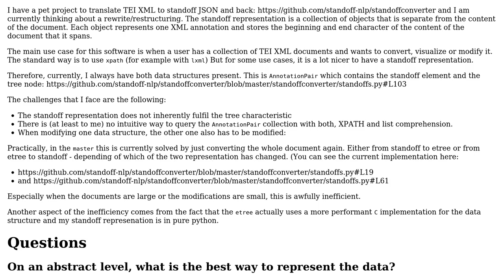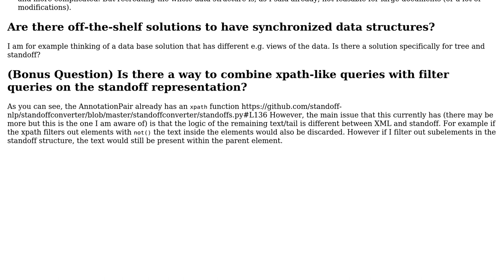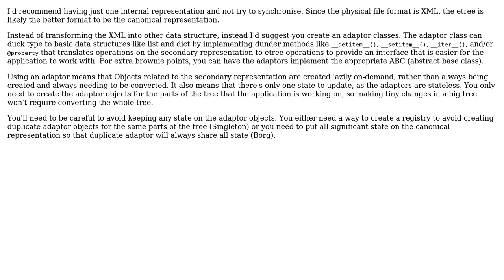Efficiently keep different data structures synchronised - tree, list of objects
Software Engineering: Efficiently keep different data structures synchronised - tree, list of objects

With thanks & praise to God, and with thanks to the many people who have made this project possible! | Content (except music & images) licensed under CC BY-SA | Music | Images & others | With thanks to user Milla Well user Lie Ryan and the Stack Exchange Network Trademarks are property of their respective owners. You are responsible for your own actions.